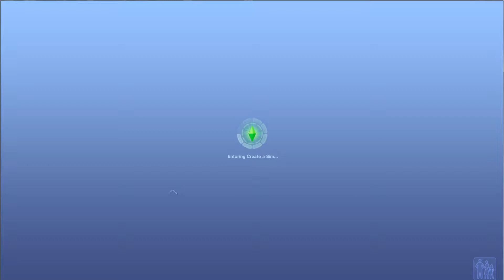The Sims 3 | Creation of E&B!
In the first episode of my The Sims 3 let's play we create the two Sims that we will use throughout the series, me and my brother brad.